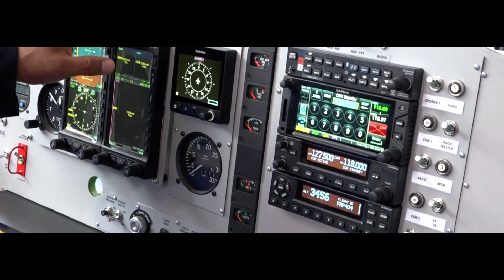PERÚ FUERZAS ARMADAS, HD (🇵🇪)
Si te agrado el vídeo no olvides en dar un like y compartirlo!

Este vídeo esta realizado con el fin  de entretener e informar:
CANALES RECOMENDADOS:
Fuerza Aérea del Perú
Ejército del Perú
Marina de Guerra del Perú
FFAA PERU 2023
navy seals

Créditos:
Ministerio de Defensa del Perú